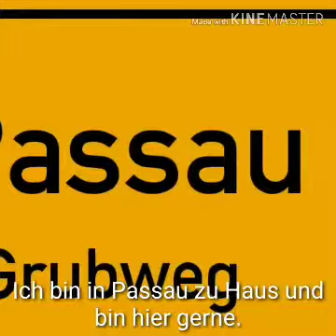Dieses Lied passt zu mir🎵🎼😂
Ich bin ein Morgenmuffel.
Ich gebe es zu.
Wenn ich immer aufstehen muss und dann geht's auch noch in die Schule.
Das ist ätzend.
Zum Glück bin ich nicht mehr in der Nikolaschule Passau.
Da war es schlimm!
Ich bin jetzt in der Don Bosco Schule Passau.
Da ist es eigentlich ganz OK.
Auf jeden Fall viel besser als die Nikolaschule wo ich gemobbt wurde.
Jetzt werde ich nicht mehr gemobbt.